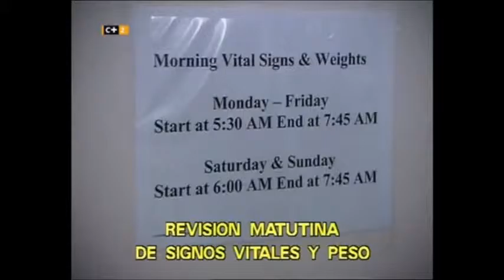Controles matutinos en UHTA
Fragmento del documental "Miedo a comer" emitido en Canal+2

Controles matutinos realizados a las pacientes de una UHTA